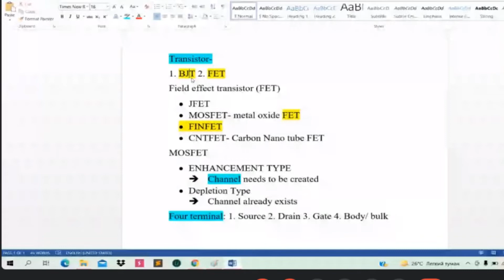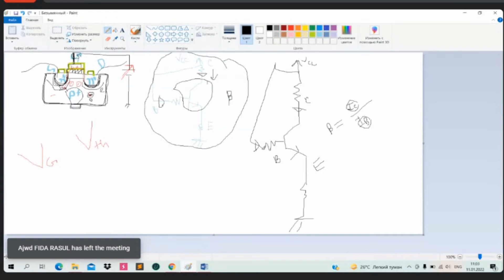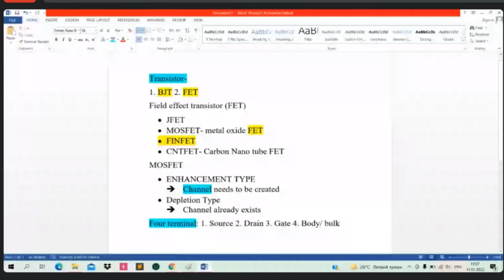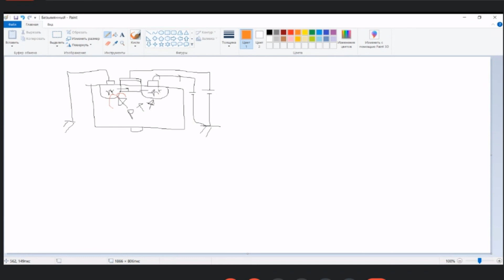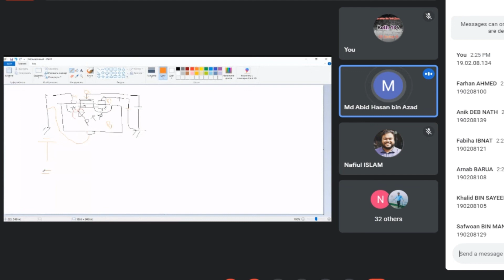EEE 2285 (Abid Sir) online class 1 BJT